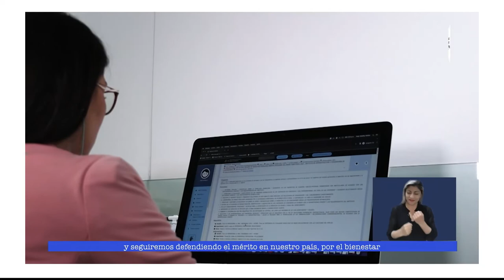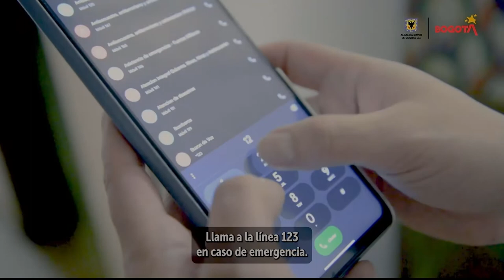Legalización de la marihuana [Un programa de opinión] Telemedellín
🔴 EnVivo | Comenzó UnProgramaDeOpinión del miércoles, 19 de octubre de 2022. Hoy hablaremos sobre la legalización de la marihuana.